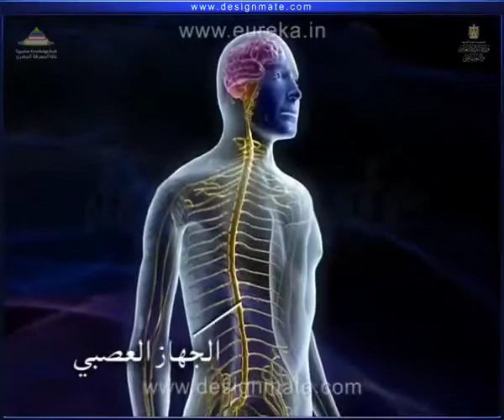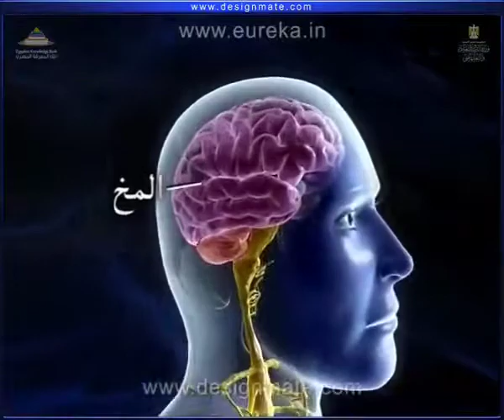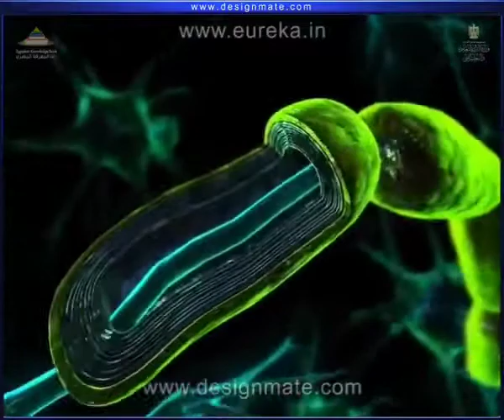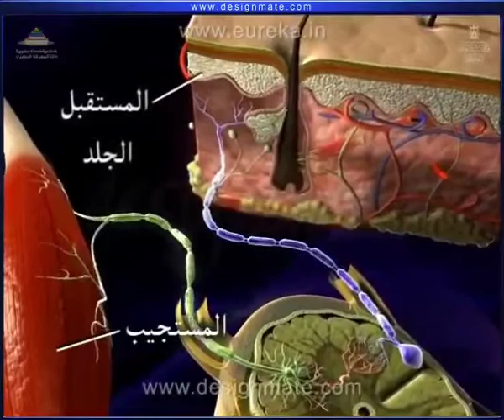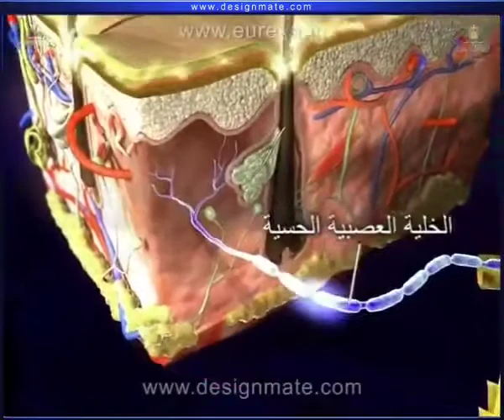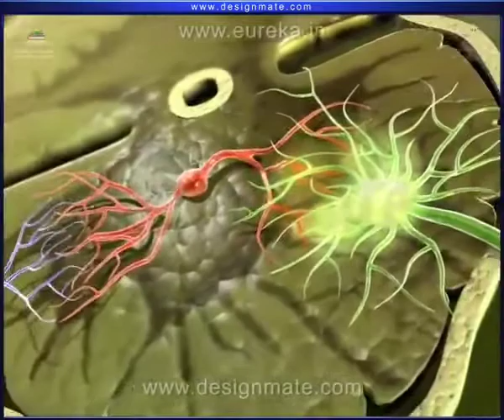أنواع الخلايا العصبية و الفعل المنعكس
أنواع الخلايا العصبية حسب وظائفها
أنواع الخلايا العصبية حسب الغلاف الميليني
أنواع الخلايا العصبية حسب عدد الأقطاب
أنواع الخلايا العصبية حسب القطبية
الخلايا العصبية الحسية أو الواردة
الخلايا العصبية الحركية أو الصادرة
الخلايا العصبية الموصلة أو الرابطة
القوس الانعكاسي
الفعل المنعكس
سرعة السيال العصبي
تركيب الخلية العصبية
السيال العصبي
أنواع العصبون
اعضاء الاستجابة العضلات و الغدد
رحلة عبر جهازك العصبي
أنواع العصبونات
حادي عشر علوم
الصف الثاني احياء
احياء ثانية ثانوي
الاحساس في الانسان
الجهاز العصبي
المخ و الحبل الشوكي